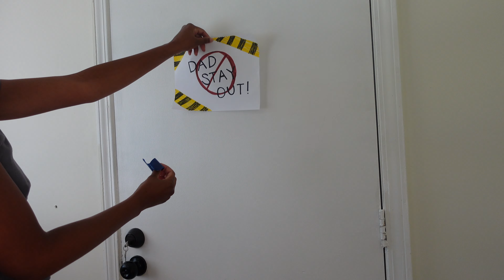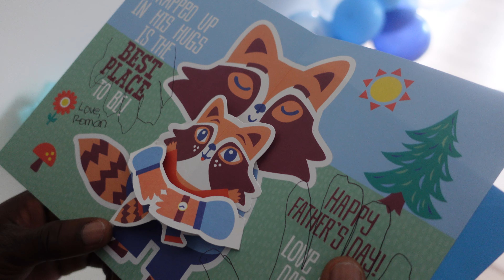home diaries | finishing the entryway, switching to wool rugs, amazon roman shades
one of my favorite hobbies is curating our home, knowing this is our home and the kids will grow up for a few years here has made me 10x more intentional with what pieces I'm bringing in and forcing myself to take my time with how quickly I decorate my spaces -- safe to say, I'm absolutely loving how everything is coming together, and how warm it feels in our home, entryway is nearly complete, I wonder what the next room of focus should be?

video breakdown:
0:00-4:34: intro (talking too much)
4:35-6:05: father's day tingz
6:06-8:36: home projects montage
8:37-9:41: entryway coming together
9:42-13:03: amazon roman shades
13:04-14:22: master bedroom + new rug reveal

amazon storefront